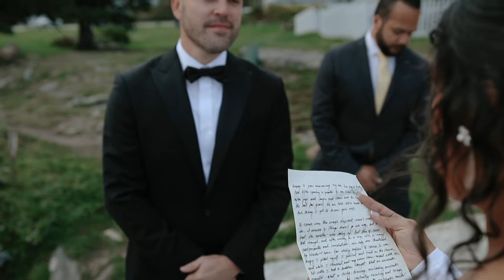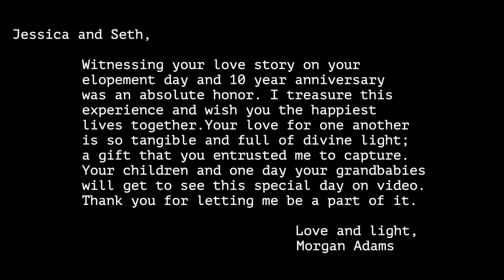Stunning Maine Elopement at Pemaquid Point Lighthouse | Summer elopement in Maine